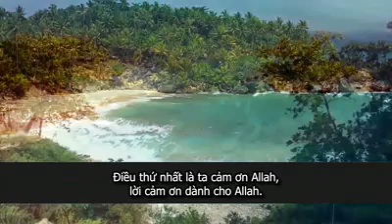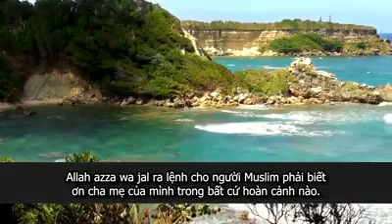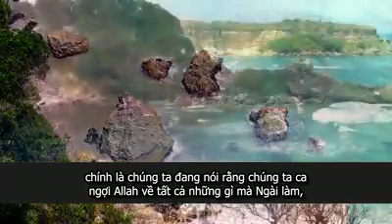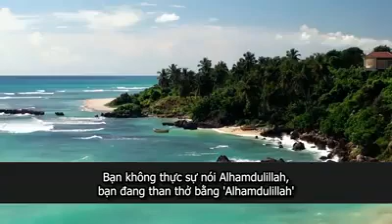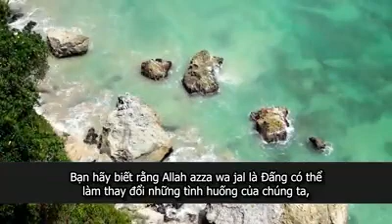Những con người của Alhamdulillah